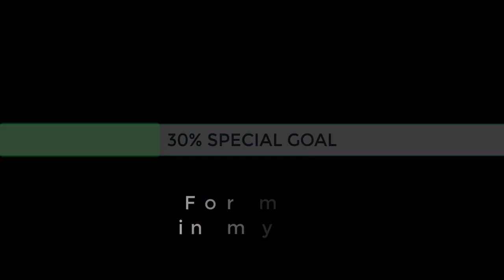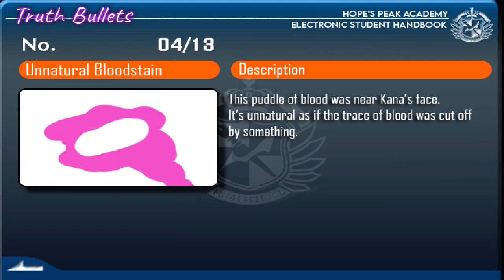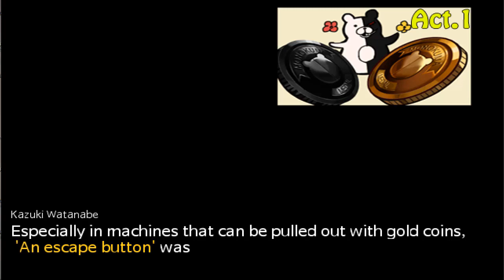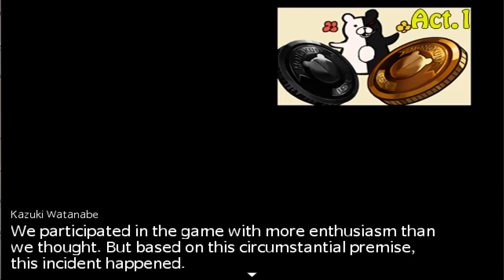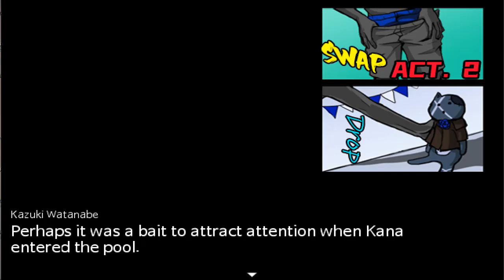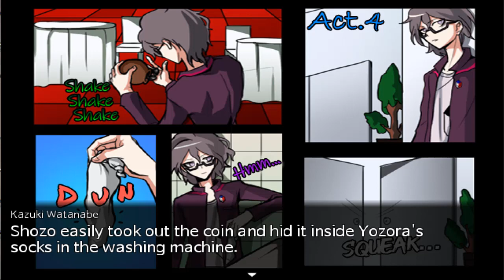Danganronpa Blowback | 2nd Class Trial Part 2 [END] (Eng Sub)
💕💞HAPPY VALENTINES TO EVERYBODY💗💝!
AND REALLY SORRY FOR MY DISAPPEARANCE 💔
I won't spoil much to people who haven't watched anything about this trial so I'll just say.
TRIGGER WARNING: There's a moment in the trial where it depicts some unfortunate events and there's bullying/violence content from one character so please watch at your own discretion. Thank you for reading!

Now for the comment of this video...
Hopefully I can continue to bring content to everyone once more during my return...It has been a tough time for me mentally due to unfortunate events...but at least I managed to finish some of my goals in this channel and I'm proud of that, plus I am really glad to have such a wonderful audience as you guys enjoy/comment and react to the videos or answering some of questions people ask about it, all makes me really happy to be able to interact with many others and makes me realize what I value the most from doing content creations, which is to try and do the very best on my work and give you guys a scare or a laugh or some surprise to keep things lively around here 😄. That's why I will always enjoy being part of youtube and have a fun time at the end of the day. Thank you so much for being here during this playthrough. I couldn't show the reactions I had when I finished translating this. but wow. It has been quite the bomb that surprised me. I am actually glad to have worked with this game to the best of my abilities and a big shotout to MonoLab - Auxin. I shall always remember this game in my heart 🤗.